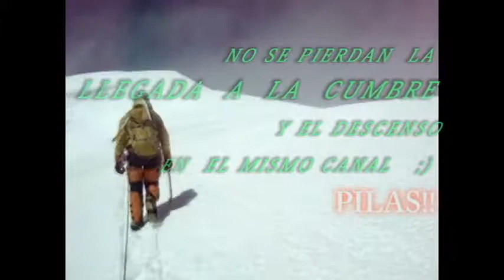ARISTA CIMERA ARTESONRAJU NORTH RIDGE 1 GUIANDO...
CORDILLERA BLANCA, HUARAZ, PERÚ.
QUEBRADA DE SANTA CRUZ, ARTESONRAJU, NORTH RIDGE, D+, 6020m.